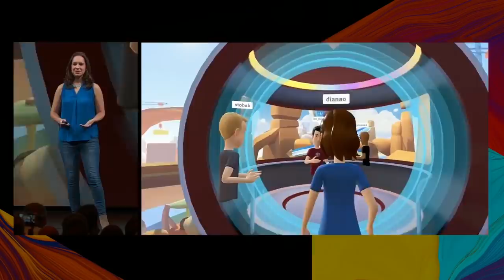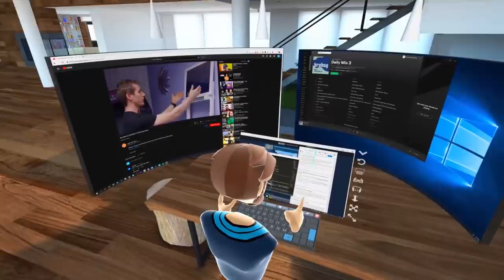Top 10 BEST Free Oculus Quest Games - Save Those $$$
Top 10 Free Virtual Reality Oculus Quest games. Coming Soon or Out Now. What to play for Free, there must be some interesting Games out there!

Top Sideloaded Games Coming Soon

Happy Gaming guys
Good day!

List:
Mission ISS
Puppet Fever
VRChat
Rec Room
Bait!
Pokerstars VR
First Contact
Pavlov Lite
FB Horizon
Big Screen Beta